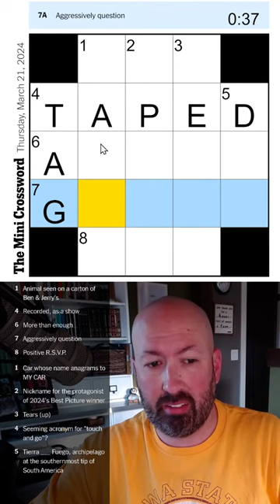Open up some BEN & JERRY'S and solve this crossword!